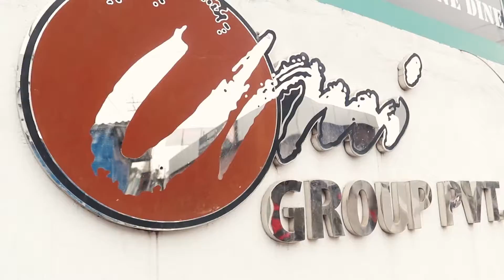"HOLI UTSAV 2020" Festival Of Colors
Kramasa Entertainment Nepal Presents
NEPAL ICE "HOLI UTSAV 2020" Festival Of Colors
FEATURING BY : NAREN LIMBU
FOLLOWED BY : ROSHNI KHATRI (Miss Nepal Earth 2016),PRAGATI SHRESTHA, DJ EVANA, DJ SAMMY, DJ MARLEY, DJ ZIG, RIMS DENZEE, PRATISH PRAJWAL
Supported by: J89, Ruslan Vodka, Divine Wine
Media Partner: WAVE, Rock The Nation
Event Partner: Next Media

Model: Bipana Lama, Suzena Maharjan, Rajshree KC, Barsha Upreti, Pavin Jung Thapa